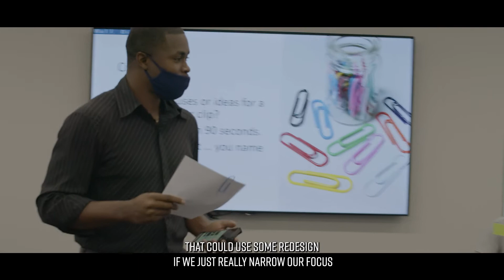Medical Students Learn How to Use Human-Centered Design Thinking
TCU and UNTHSC School of Medicine's Future Accelerators of Medicine and Beyond course is a 4 week course that explores the future possibilities that the students will eventually encounter in their later career.

Check out our video that delves into the recent additive to the F.A.B course and hear insights from the School of Medicine's Dean and instructor of record Dean Stuart Flynn, M.D., Instructors from the Idea Factory and TCU Stacy Grau and Cedric James, as well as our first-year student Isabella Amado.